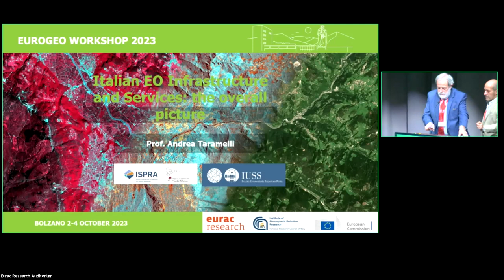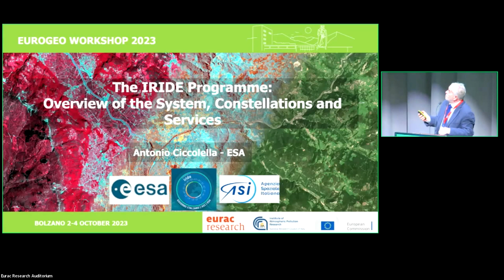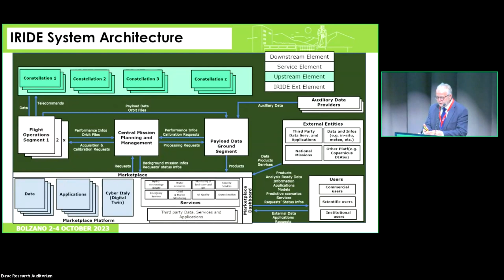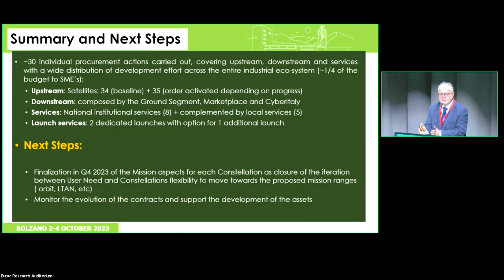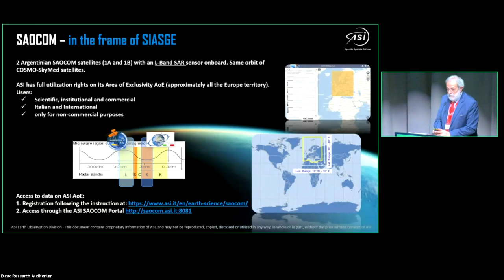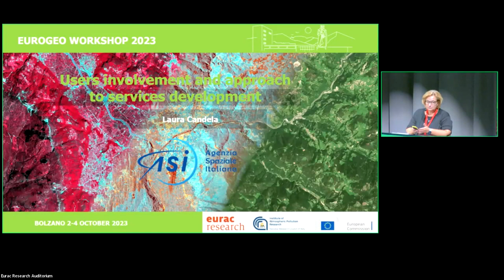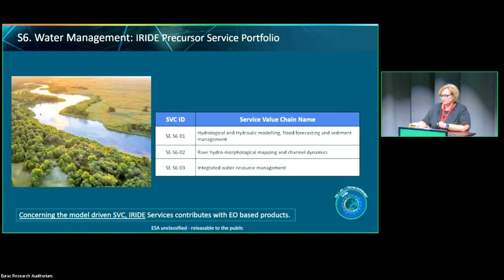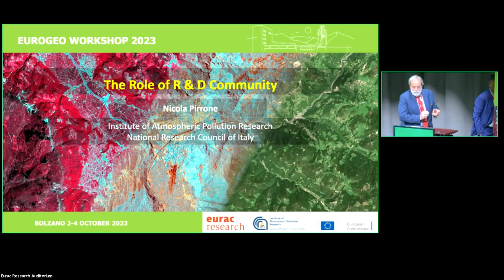EuroGEO 2023: Ongoing developments of EO Infrastructure and Services in Italy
Chairs:
Giovanni Rum (Senior Advisor – ASI)
Scope and Objectives:
A coordinated and sustainable national system to satisfy Institutional needs and stimulate the growth of commercial services.
The session aims at presenting the ongoing developments taking place in Italy towards a coordinated and sustainable national system to satisfy Institutional needs and support the growth of commercial services.
Presentations – session layout:
The session is organized in a number of short presentations followed by a discussion, moderated by the session Chair, involving the audience, with the speakers acting as a panel.
Welcome
Italian EO Infrastructure and Services: the overall picture
Andrea Taramelli (ISPRA – Coordinator of the Italian Copernicus User Forum)
The IRIDE Program
Guido Levrini (ESA – IRIDE Program Manager)
ASI operational and planned EO Missions and the Italian contribution to ESA
Francesco Longo (ASI – Head of the Earth Observation and Operations Unit)
Users involvement and approach to services development
Laura Candela (ASI – Users Coordination, Downstream and Services)
The role of downstream industry
Giovanni Sylos Labini (Planetek – EARSC Vice President)
The role of R&D Community
Nicola Pirrone (CNR-IIA – GEO Principal for Italy)
General discussion
EuroGEO 2023: linking national, European, and global perspectives